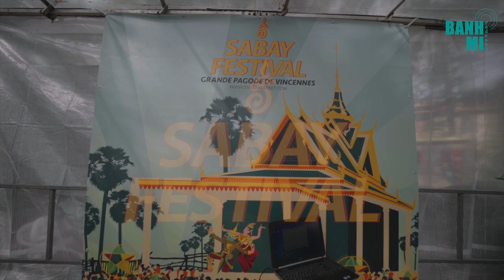🇰🇭 Nouvel an Khmer à la Grande Pagode de Vincennes 2022 par Sabay Festival 🎊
🎊 Retour en images et témoignages du grand événement du Nouvel an cambodgien à la Grande Pagode de Vincennes.

C'était le 24 Avril 2022 organisé par Dara et Sabay Festival.

La culture, la cuisine, la musique et les danses traditionnelles, la bénédiction des monks, et le rassemblement de plus de 10 000 visiteurs pour ce grand événement pour la diaspora cambodgienne.

Un bout de Cambodge à Paris et un évènement symbolique qui a réunit toutes les cultures, et toutes les générations confondues pour célébrer cette nouvelle année.

Un reportage Banh Mi Podcast créé et présenté par Linda Nguon.
Réalisation : Sébastien Kong, Julie Kuoch
Cadrage : Sébastien Kong, Julie Kuoch
Post Production : Julie Kuoch

Remerciements :
Dara et Sabay Festival
La grande pagode de Vincennes et l'UBF
Tou.tes les intervenant.es de la scène artistique et les associations présentes
Tou.tes les participant.es qui ont témoigné au micro de Banh Mi Podcast
Baranne et sa maman pour la tenue traditionnelle Khmer
Toute l'équipe bénévole organisatrice de l'événement de Sabay, Evaan Market et Samaki Kohn Khmer
Tous les donneur.euses de good vibes par les jeux, la danse et le partage

Kaun Komsott - Ros Sereysothea (Alvin Trap Mix)

🥖🥕☘️ Banh Mi est un média crée et réalisé par Linda Nguon ☘️🥕🥖